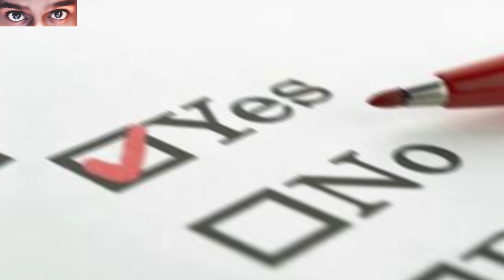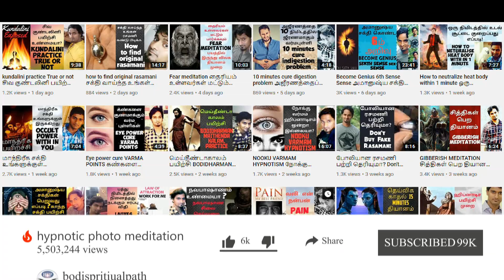manthiram இந்த மந்திரத்தை சொன்னால் போதும் அதிசயம் நடக்கும் YES மந்திரம்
motivational speech in tamil | business ideas in tamil | motivational speech tamil | chat gpt tamil | motivational story in tamil | money affirmations in tamil | How to make more money | Success 2024 | This Could Change Your Life | Law of Attraction in Tamil | How to become Rich | How to become SUCCESSFUL in Tamil | Animated book summary in Tamil | Tamil Motivational Video Speech | Motivational Video | motivational speech for success in life | Subconscious mind reprogramming | Manifestation techniques | Attract Wealth